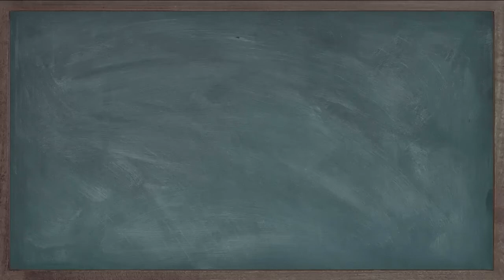부꾸미 떡 / 떡기능사실기 시험시간절약 꿀팁! 떡제조실기 / 떡제조기능사 실기 / 전통떡 / 제과제빵 / 떡요리 / 떡제조 / 떡실기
영상 보신 모든 분들에게 합격을 기원합니다~~

가끔 영상에서 네일과 반지를 끼고 떡을 만든 모습에 대해 의문하시는 분 있습니다.
--- 이 글을 꼭 보시기 바랍니다.
[망고냥이&life]는 음식업종과 상관없는 직업을 하고 있으며
취미 생활로써 또한 시험 보시는 분들에게 떡기능사를 한번 만에 고점으로 합격하였던 노하우를 공유하고 싶어서 영상을 만들었던 것입니다.
떡제조기능사 실기 시험은 한번에 통과하기 어려운 시험입니다.
저희 영상을 통해서 시험 전략을 세우고 모두들 한번 만에 시험을 통과하시기 바랍니다.